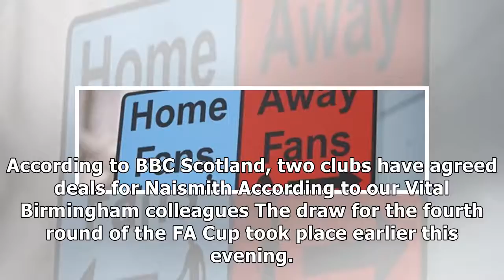Norwich Reject £5m Pritchard Offer | VitalFootball.co.uk